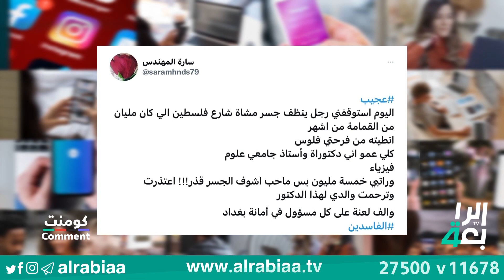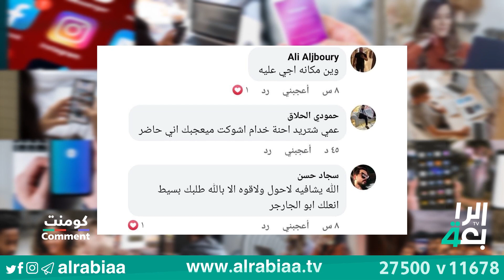كومنت مع هيلين بامرني 2021/12/7